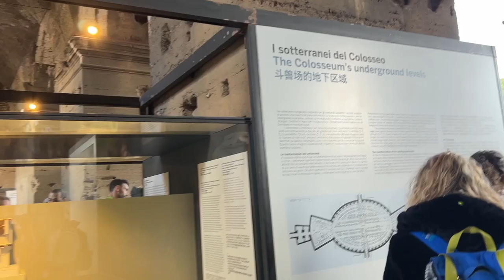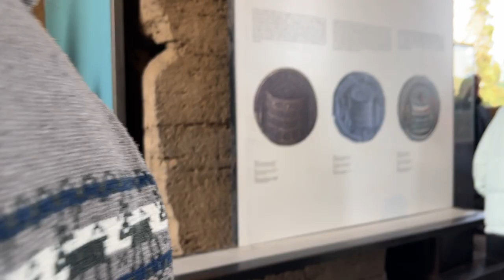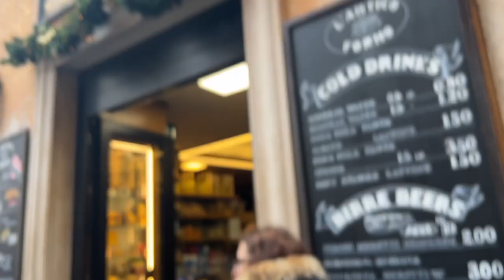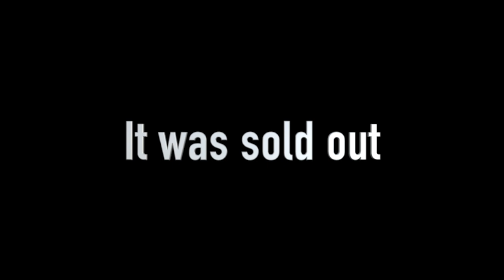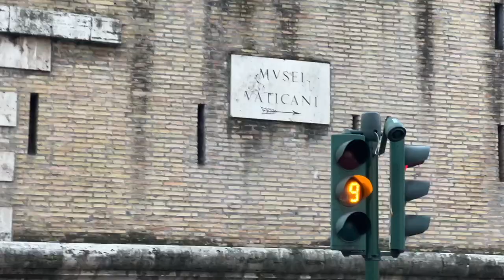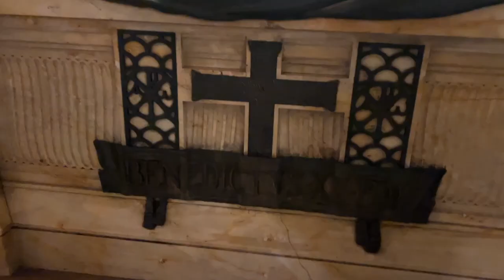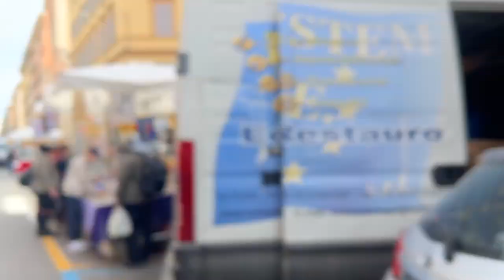BIG TIME ANGLERS - Traveling Rome (Without a clue)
Jon and Anthony are in Rome. Do they make it out alive?